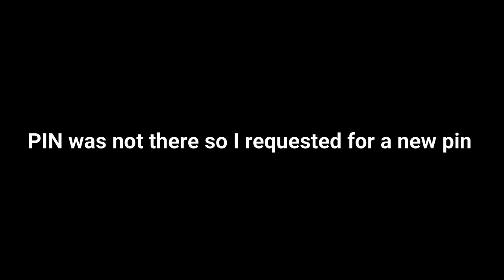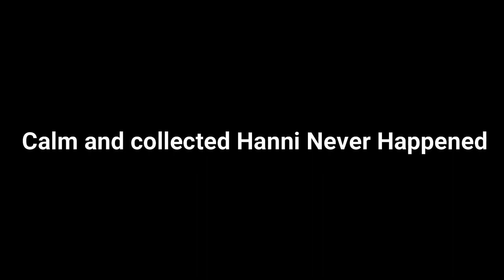I GOT MONETIZED ON YOUTUBE! A sentimental word of Thanks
Hey🐇!
We Got Monetized on YouTube after three long years of what seemed like it would never happen.

Thank you for your love and support I wouldn't have been here if it wasn't for you.